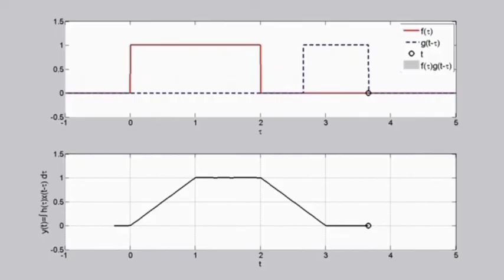Convolution Integral finding using tricks with simulation results |KTU Signals & Systems Mod 1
Convolution Integral finding using tricks followed by simulation results, Mod 1 EC/EE/AE/IC for 2015 & 2019 scheme. Must watch!!

Topics covered:
00:00 Introduction
00:24 Convolution problem using tricks
02:34 Problem 1 ( different width signal)
05:57 Problem 2
09:38 Problem 3 ( same width signal)
11:36 Problem 4
13:54 Simulation result